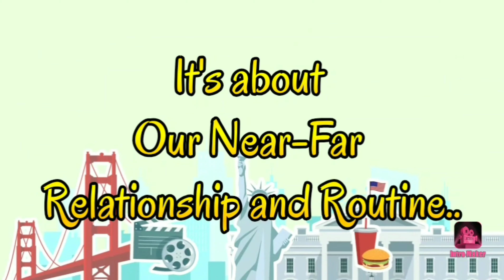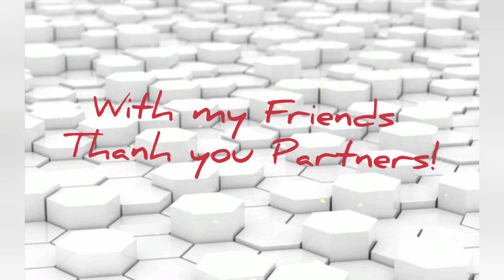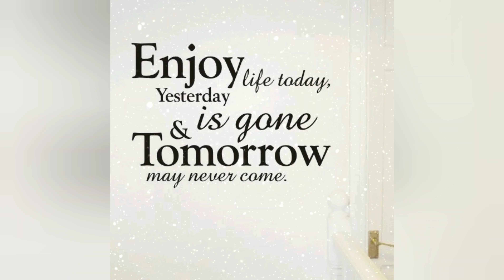LET's LAAG at Amazing KWUN TONG - HK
Once a so called Honkong's Industrial Heart..